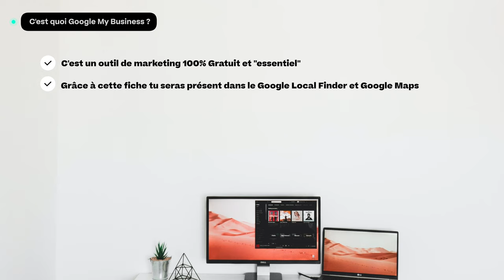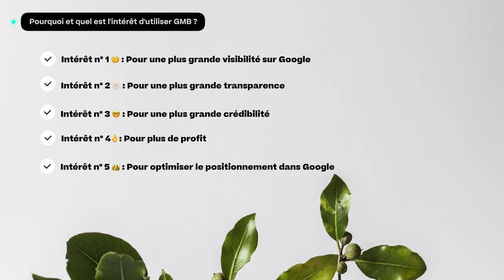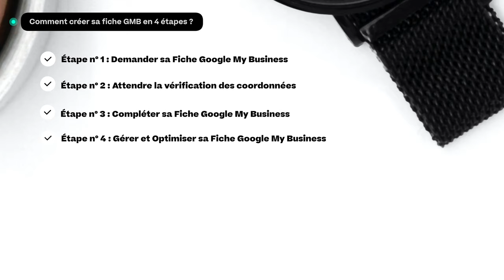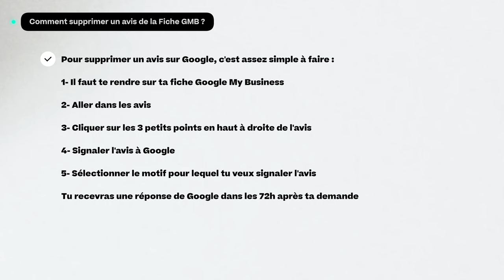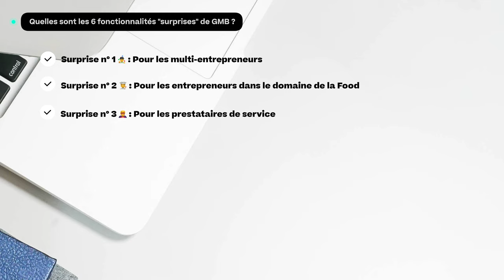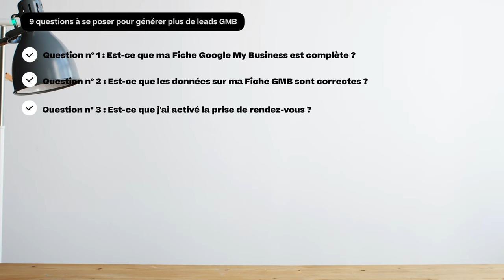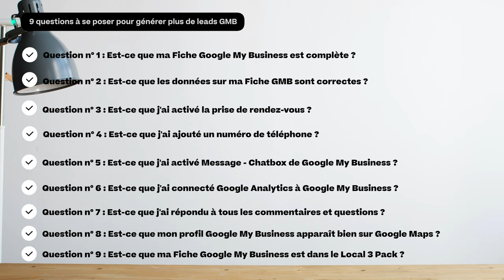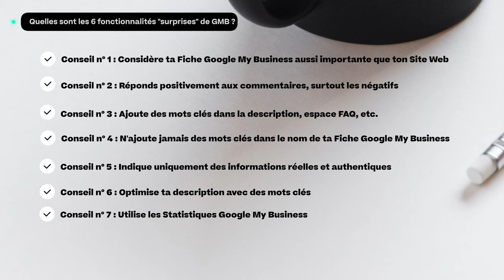Guide Complet pour créer et gérer sa fiche Google My Business (PDF Gratuit)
Aujourd'hui, on va parler de la fiche Google My Business et plus particulièrement tout ce que tu dois savoir, étape par étape pour la créer selon les normes de Google et avoir un meilleur positionnement.

Je vais te présenter un guide complet reprenant toutes les étapes essentielles pour créer ta fiche Google my Businnes comme un Expert SEO le ferait et comment l'utiliser comme outil marketing pour attirer plus de leads et in fine plus de Clients. 💰

Et ce, bien sûr, pour plus de visibilité et plus de conversions

0:00 Intro
0:57 C'est quoi Google My Business ?
2:10 Pourquoi et quel est l'intérêt d'utiliser Google My Business ?
4:33 Comment créer sa fiche Google My Business en 4 étapes ?
7:16 Comment gérer sa fiche Google My Business en 3 étapes ?
9:04 Comment supprimer un avis de la Fiche Google My Business ?
11:47 Quelles sont les 6 fonctionnalités "surprises" de Google My Business ?
15:42 Les 9 questions à se poser pour générer plus de leads avec Google My Business
19:47 Mes 7 Conseils pour avoir une fiche Google My Business en béton

Crédits :
Photos = Unsplash
Gifs = Giphy